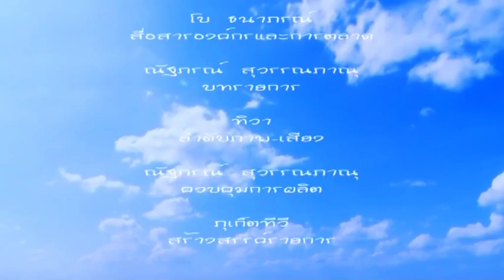รายการฟ้าใสตอนที่ 35 นำเยาวชนเรียนรู้วัฒนธรรมประเพณีเทศกาลวันเข้าพรรษา